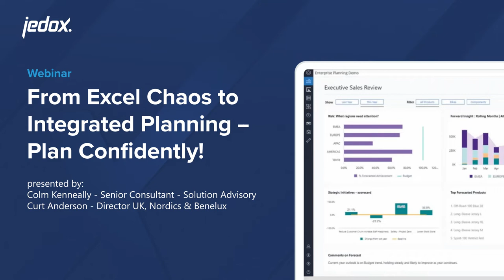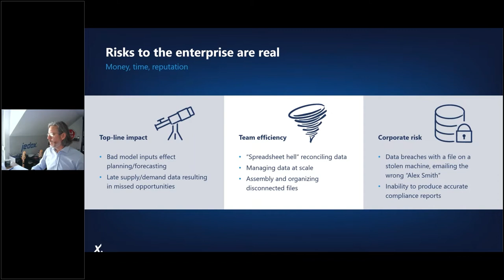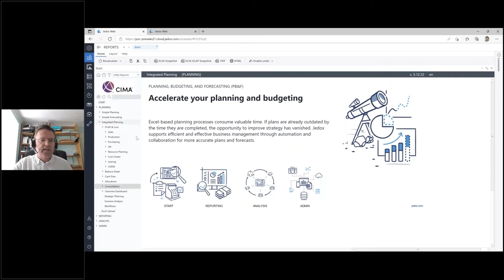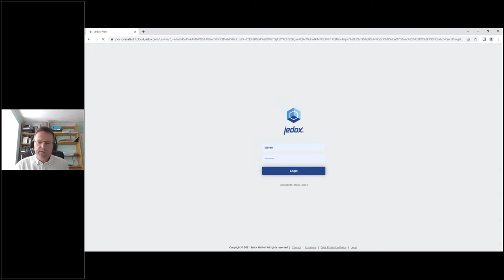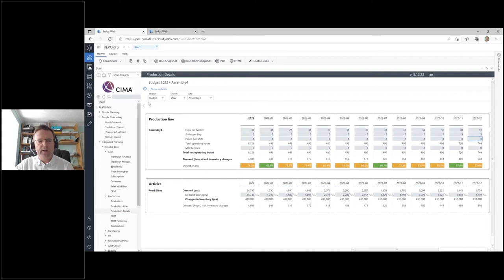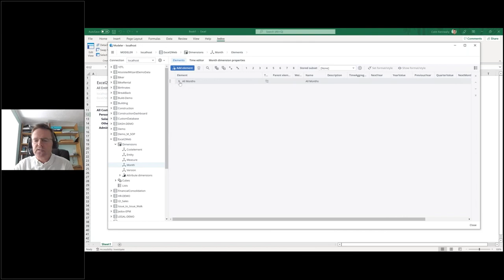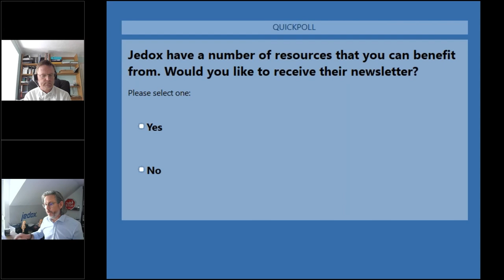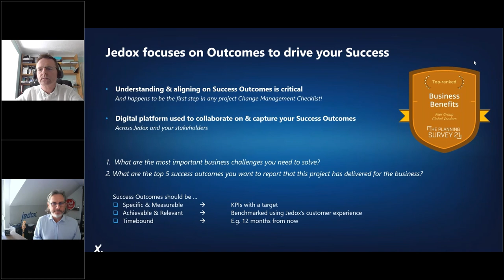From Excel Chaos to Integrated Planning – Plan Confidently!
80% of organizations are still reliant on Excel for budgeting, planning, and forecasting. But with the complexities of today’s markets – speed of change, greater volatility, and increased supply and demand businesses need to adapt faster to keep up. This is where Integrated Business Planning – the next generation of planning – comes into play.

In this live webinar, sponsored by Jedox and hosted by CIMA, Curt Anderson, Europe Director and Colm Kenneally, Senior Solution Advisory Consultant at Jedox will discuss the need for finance professionals to review traditional budgeting and forecasting processes. We will walk you through a demonstration on how organizations can quickly move from an Excel-based process to having an integrated planning process using practical example scenarios.